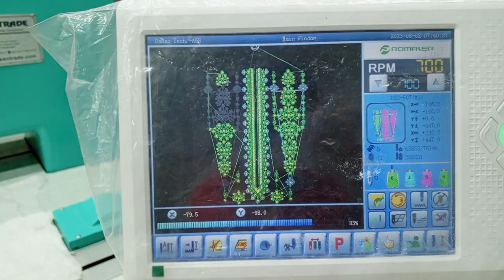embroidery designs 3 pics=25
হ্যালো বন্ধুরা আমাদের ইউটিউব চ্যানেল আকরাম ফ্যাশন ডিজাইনারে স্বাগতম